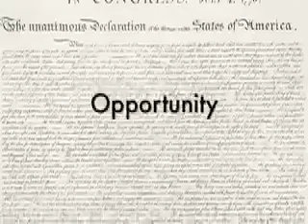War: The Gateway to a New Ideal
This if for US History. It may be a piece of crap, but oh well. Se la Ví!